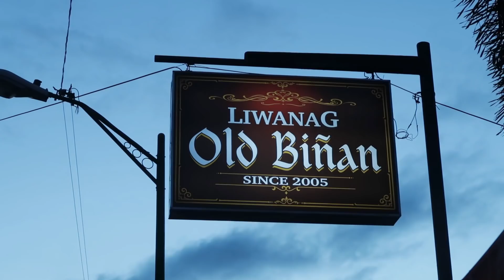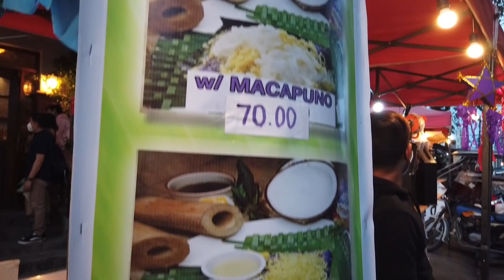Vlogmas #1: Puto Bumbong Date sa Biñan | Denisse and Ynnah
Welcome to our Vlogmas #1!

Sorry late entry nanaman tayo mga Atashi at dahil dyan bumawi kami hahaha!

Samahan niyo kaming maglibot libot at magfood trip sa bayan ng Biñan!

Xoxo,
Denisse and Ynnah